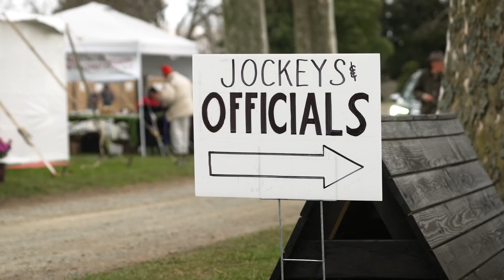Inaugural Mount Harmon Wicomico Hunt Point to Point Highlights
Check out this awesome Inaugural Mount Harmon Wicomico Hunt Point to Point Highlights and save the date for the 2nd running for the Mount Harmon Wicomico Hunt Point to Point April 16, 2023.